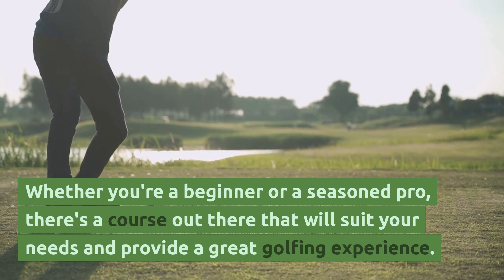The Best Golf Courses in Mobile, Alabama (GREAT public and private golf courses)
Join us on a tour of the top golf courses in Mobile, Alabama! Whether you're looking for public or private options, we've got you covered. From 9-hole courses to challenging country clubs, we'll take you on a journey to find the best golfing experiences in the area. With options for a quick tee time or a relaxing round, you'll find the perfect course to suit your needs. So come along and discover the top-rated courses near you in Mobile, Alabama, with unique amenities and beautiful clubhouses. Book your next round now!

The golf courses and our rating:
Azalea City Golf Course: 8/10
Magnolia Grove Golf Course: 9/10
TimberCreek Golf Course: 7/10
The Country Club of Mobile: 9/10
Heron Lakes Country Club: 8/10
The Club at Magnolia Landing: 7/10